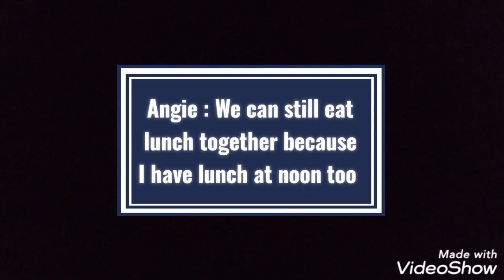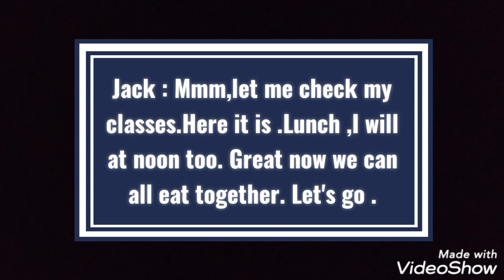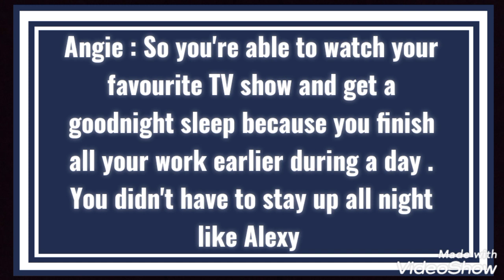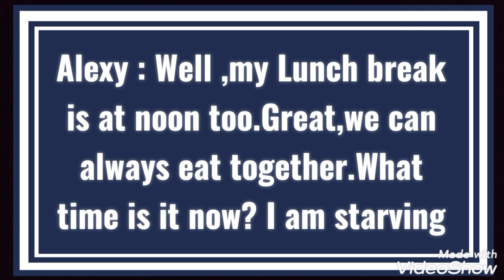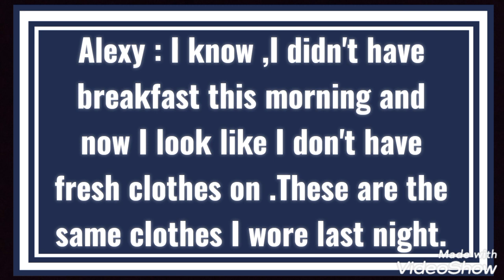Practising English in your daily life الوحدة العاشرة